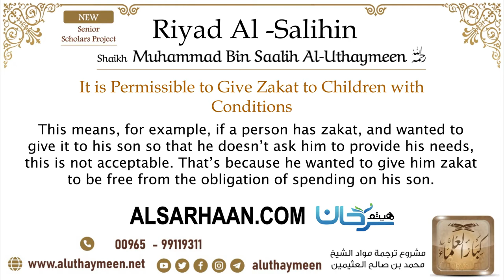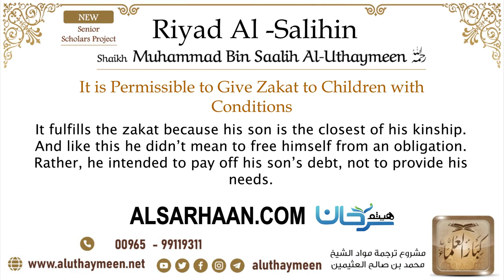29 It is Permissible to Give Zakat to Children with Conditions